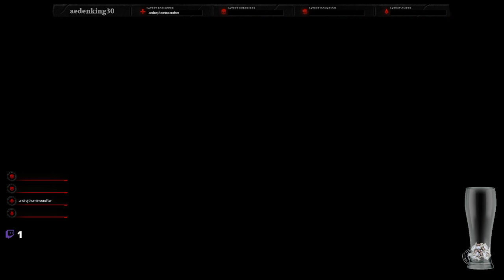Spider-Mania Monday. A Stinging Sensation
We get closer and closer to finally finishing the main story.